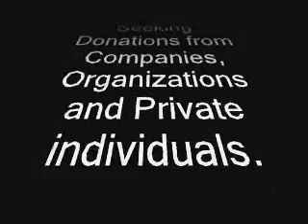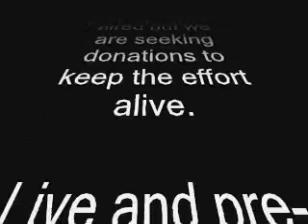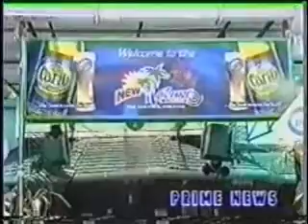main street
Shooting on main street(court yard)leaves porter dead and three wounded.